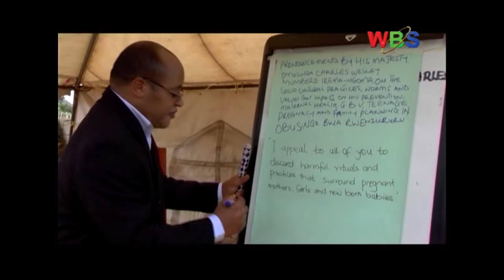The Omusinga Charles Wesley Mumbere has pronounced himself on the socio cultural norms and values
The Omusinga Charles Wesley Mumbere has pronounced himself on the socio cultural norms and values that impact on HIV/AIDS prevention, maternal health, and gender based violence in the Rwenzururu cultural institution.

The Omusinga made the pronouncement before several stakeholders in the Kingdom including the religious, local Government, Kingdom officials and civil society organization representatives at Buhikira Royal palace in Kasese town.